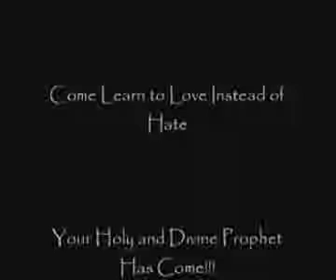Dr John Henrik Clarke on The Importance of Nationality